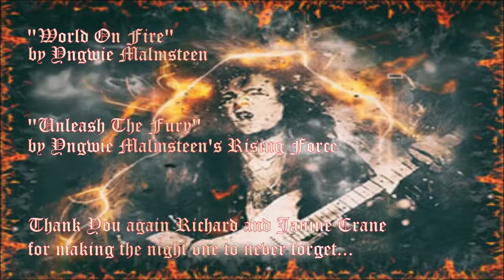Yngwie Malmsteen World on Fire Concert | VLOG #2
Richard talks about going to see Yngwie Malmsteen at the Maxwell C. King Center in Melbourne, Florida. The Fury has been FOCKING Unleashed!